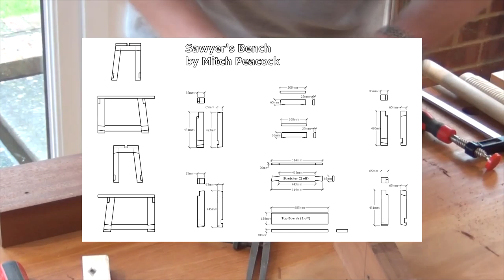My Sawyer's Bench Build part 3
Part 3 My Sawyer's Bench Build is an unabridged record of my attempt to construct a sawyer's bench in a total of less than twelve hours, over a few days, mostly with hand tools. Fast motion is...
↓↓↓  Scroll down for more info  ↓↓↓  Links  ↓↓↓ Etc. ↓↓↓
...used to skip through a lot of the basic and/or repetitive tasks. Do I succeed? You'll just have to watch to find out.

Thanks to Tom Fidgen, whose published design highlighted some useful aspects that I have incorporated.

Free Plans
Apart from some sketchy ideas on half a page of A4 (you'll see these on the bench during the build) I was working from a vague idea in my head. The materials, which were mostly recycled, forced me to rethink the design when I couldn't harvest long enough legs! But I did end up with an excellent bench, plans for which can be found on my website (free, although donations much appreciated).

Unabridged builds are a new format for me, so let me know what you think and how I can improve them.

Comments - PLEASE comment on my videos. Good or bad, all are welcome. It's the best way for me to produce what you're looking for.

If it's good, let others know about it too.

Likes - It only takes one click to show your appreciation!

Dislikes - I don't expect everyone to like my videos. But if you don't like them, PLEASE comment to tell me why.

Etsy shop 'Tree2Gift'

Cheers, Mitch